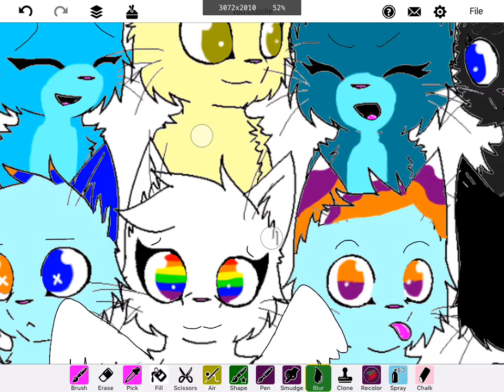My oc group!